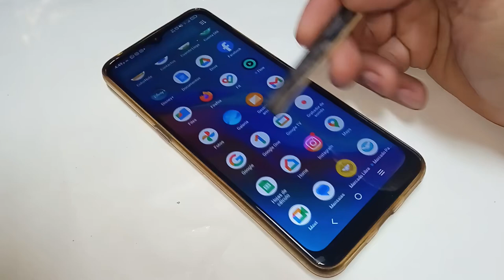Estailus, lápiz para pantallas táctiles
Estaulis es un lápiz para pantallas de celulares, tabletas, trackpads, etc.